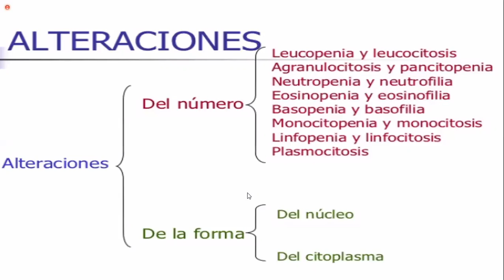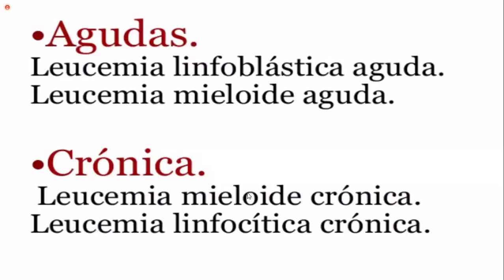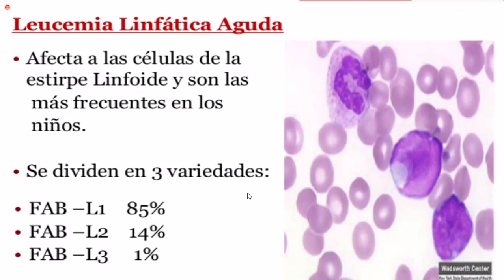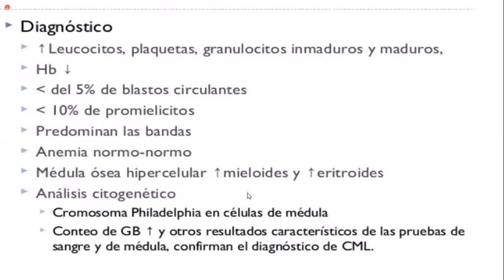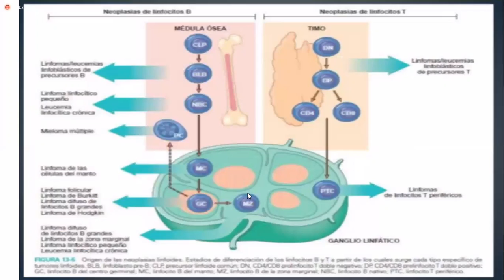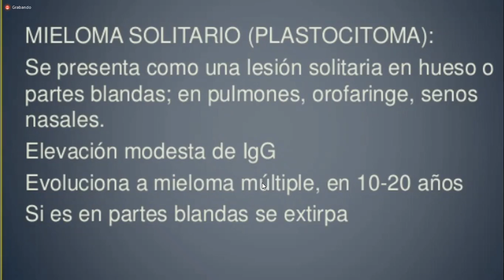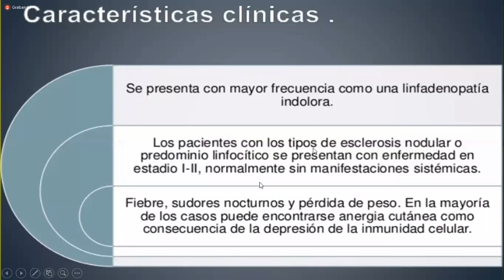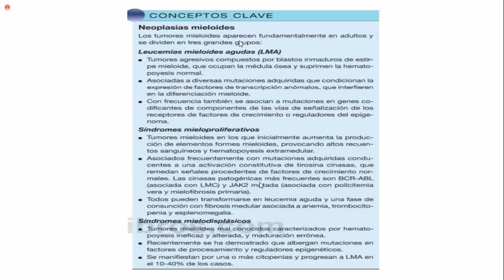Patología Hematologica - PATOLOGIA II